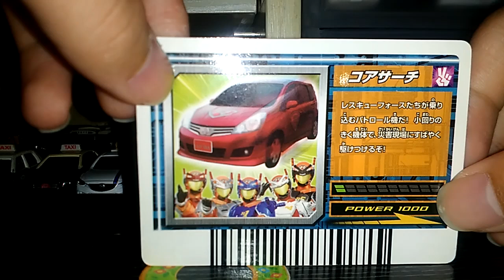Tomica no.RFT14介紹